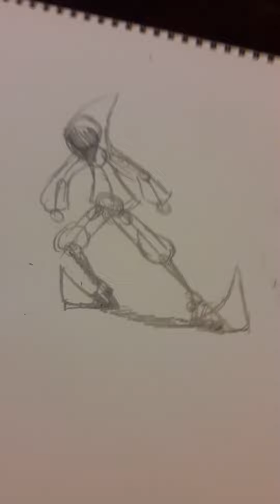Drawing Reef the Hoodlimb (sketch)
(Please excuse my sister's wheling in the background she has Autism.) This is all practice nothing to look perfect all I cared was making a video because  I haven't  in almost 7 long years. So like or dislike I don't care just happy I finally  made something. see the a colored version of this on my deviant art page!
"I DO NOT OWN BACKGROUND MUSIC!
SONG: (Young Guns) Bones